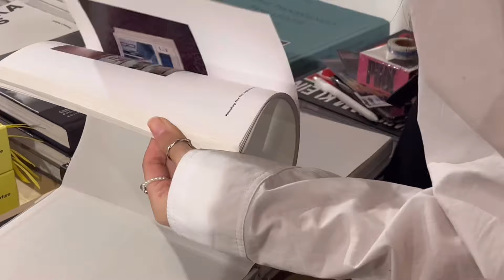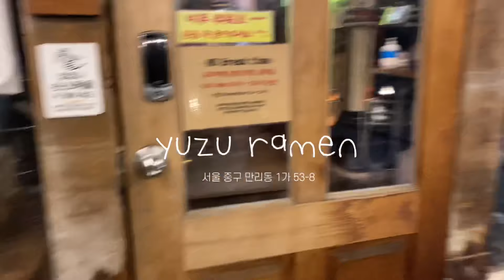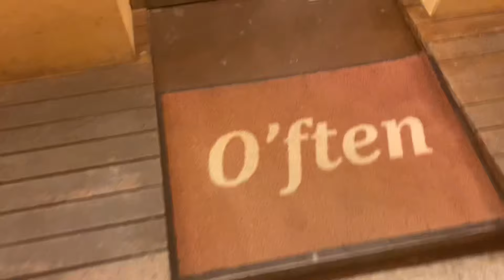ootd vlog ㅣ 피크닉 사울레이터 2월전시추천 📸ㅣ 자라 아더에러 셔츠 ㅣ 유즈라멘 보마켓